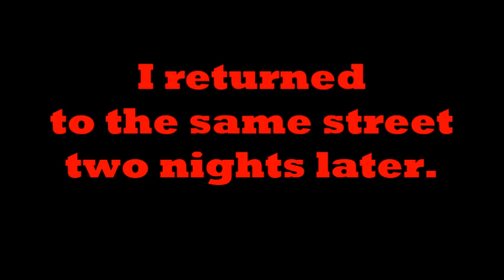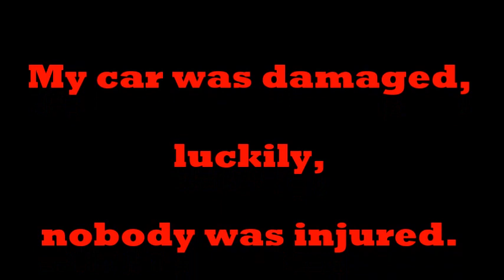My car accident in Khabarovsk, Russia - March 18, 2024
I had my first car accident in Khabarovsk, Russia. The accident was not my fault.